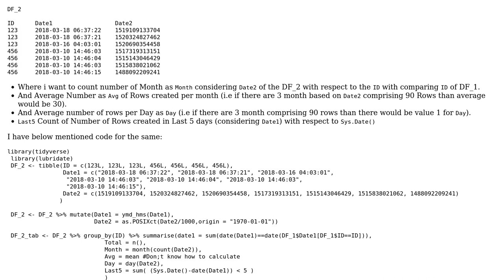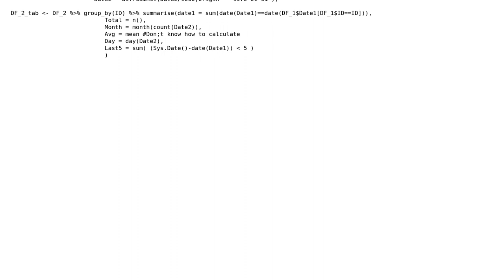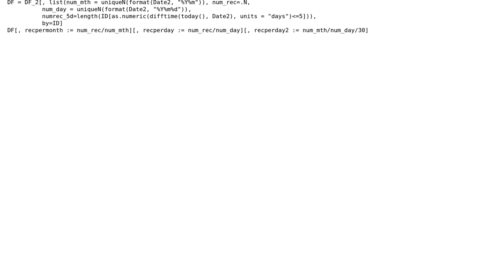How to count number of Month based on date R?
With thanks & praise to God, and with thanks to the many people who have made this project possible! You are responsible for your own actions.